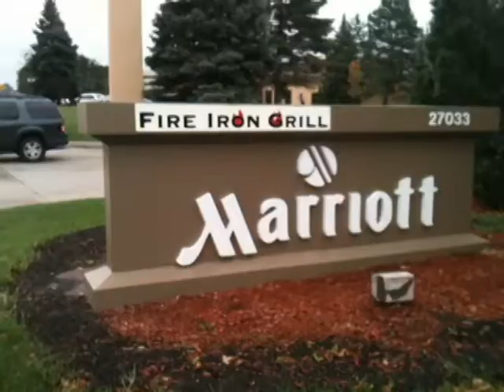ROTFLMAO AD2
The Nigerian Reunion Presents ROTFLMAO Clean Comedy Show

Featuring Comedians Seyi BROWN and WAMILELE
 Also Featuring Femi the Entertainer (As President Barack Obama)

Price : $20 reg $30 VIP
 Inflation at the door

Show starts at 5pm prompt (No Naija Time)

 Tickets are also available at K&F Market, KASOA Market, Winners African Market and Kay-bee Beauty & Nail Salon in Southfield

DON'T MISS THE FUNNIEST NIGHT OF 2012